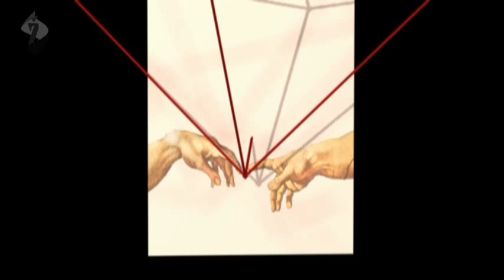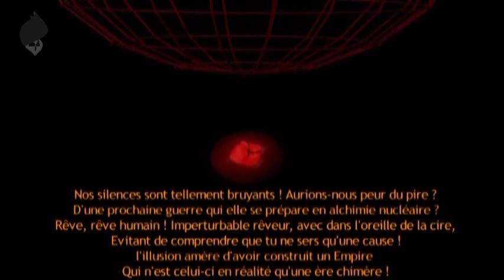Déclaration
Je lève mes yeux. J'arme les rimes, de ces lettres qui me hantent.
Je m'endors dans une réalité, je crois élégamment déposer dans le berceau
Des mots, je les envole : Moi je m'y coule agréablement, m'emportant dans le temps ;
Que sont-ils devenus ? Je ne saurais vous dire. Doux fardeaux que sont les mots.

Souvent ils m'effraient lorsqu'ils parlent de dureté. Oui! Cela je ne peux le nier.
Mais je passe au-dessus de ma peur et j'abats ce lourd rideau opaque,
Recouvrant nos âmes d'un voile qui nous aveugle comme fumée
Ne voyant plus rien, ni l'été, en passant par l'hiver où tombe la neige froide,

Froide ? Comme sont devenus nos coeurs ? J'aimerais penser le contraire !
Et pour cela je vais chercher dans le mien, y combattre toutes mes fautes
Abdiquer ? Je sais faire ! D'en vous en convaincre ? Solution car moi j'aime la Terre !
Et je me dis que nous sommes trop nombreux à en être les bourreaux.

Nos silences sont tellement bruyants ! Aurions-nous peur du pire ?
D'une prochaine guerre qui elle se prépare en alchimie nucléaire ?
Rêve, rêve humain ! Imperturbable rêveur, avec dans l'oreille de la cire,
Evitant de comprendre que tu ne sers qu'une cause ! l'illusion amère d'avoir construit un Empire
Qui n'est celui-ci en réalité qu'une ère chimère !

Elisabeth Žarkov